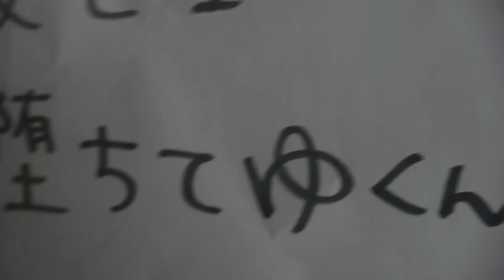BUCK-TICK / 「堕天使」ミュージックビデオ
33度目のデビュー記念日に放つ、22枚目のオリジナル・アルバム
アナログレコード、カセットテープ、CD、ハイレゾ配信、ダウンロード・ストリーミングサービスのオールフォーマットでリリース！
(The 22nd original album released on the 33rd debut anniversary
Released in all formats of analog records, cassette tapes, CDs, high-resolution distribution, and download/streaming services!)

NEW ALBUM
『ABRACADABRA』
1. PEACE                            [作曲：今井寿] (SONG：HISASHI IMAI)
2. ケセラセラ エレジー           [作詞：今井寿 / 作曲：今井寿] (WORDS：HISASHI IMAI / SONG：HISASHI IMAI)
3. URAHARA-JUKU              [作詞：櫻井敦司 / 作曲：今井寿] (WORDS：ATSUSHI SAKURAI / SONG：HISASHI IMAI)
4. SOPHIA DREAM               [作詞：今井寿 / 作曲：今井寿] (WORDS：HISASHI IMAI / SONG：HISASHI IMAI)
5. 月の砂漠                         [作詞：櫻井敦司 / 作曲：星野英彦] (WORDS：ATSUSHI SAKURAI / SONG：HIDEHIKO HOSHINO)
6. Villain                              [作詞：櫻井敦司・今井寿 / 作曲：今井寿] (WORDS：ATSUSHI SAKURAI・HISASHI IMAI / SONG：HISASHI IMAI)
7. 凍える Crystal CUBE ver.   [作詞：櫻井敦司 / 作曲：星野英彦] (WORDS：ATSUSHI SAKURAI / SONG：HIDEHIKO HOSHINO)
8. 舞夢マイム                      [作詞：櫻井敦司 / 作曲：今井寿] (WORDS：ATSUSHI SAKURAI / SONG：HISASHI IMAI)
9. ダンス天国                      [作詞：櫻井敦司 / 作曲：星野英彦] (WORDS：ATSUSHI SAKURAI / SONG：HIDEHIKO HOSHINO)
10. 獣たちの夜 YOW-ROW ver.    [作詞：櫻井敦司 / 作曲：今井寿] (WORDS：ATSUSHI SAKURAI / SONG：HISASHI IMAI)
11. 堕天使 YOW-ROW ver.      [作詞：櫻井敦司 / 作曲：今井寿 (WORDS：ATSUSHI SAKURAI / SONG：HISASHI IMAI)
12. MOONLIGHT ESCAPE　　 [作詞：櫻井敦司 / 作曲：今井寿] (WORDS：ATSUSHI SAKURAI / SONG：HISASHI IMAI)
13. ユリイカ                         [作詞：櫻井敦司・今井寿 / 作曲：今井寿] (WORDS：ATSUSHI SAKURAI・HISASHI IMAI / SONG：HISASHI IMAI)
14. 忘却                             [作詞：櫻井敦司 / 作曲：今井寿] (WORDS：ATSUSHI SAKURAI / SONG：HISASHI IMAI)

パッケージ
○完全生産限定盤A (SHM-CD+Blu-ray) / ￥5,500+tax
○完全生産限定盤B (SHM-CD+DVD) / ￥5,000+tax
○通常盤 (SHM-CD) / ￥3,000+tax
[完全生産限定盤A/B共通仕様]
・スペシャルパッケージ仕様
・ボーナスディスク付属
‹Blu-ray/DVD収録内容›
「獣たちの夜 - YOW-ROW ver.」 MUSIC VIDEO
「MOONLIGHT ESCAPE」 MUSIC VIDEO [MULTI-ANGLE] ※マルチアングル仕様
「凍える」 MUSIC VIDEO

○完全生産限定アナログ盤（2LP / ¥4,500+tax）
・2枚組180g重量盤
・オリジナルポスター封入

○完全生産限定カセットテープ / ¥2,800+tax

配信
○ハイレゾ配信
○ダウンロード/ストリーミングサービス
iTunes、レコチョクなどの配信ストアおよび、主要定額制音楽ストリーミングサービスにて配信中。
(Distribution will start from September 21st at distribution stores and major music streaming services.)

More info.

English lyric translation supplied by JPU Records.
ABRACADABRA International Edition is available from JPU Records with bonus tracks and full English lyric translations and Romaji.

TOUR2020 ABRACADABRA ON SCREEN

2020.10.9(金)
群馬：高崎芸術劇場 大劇場
1回目：OPEN11:30　START12:30
2回目：OPEN17:30　START18:30

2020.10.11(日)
栃木：宇都宮市文化会館 大ホール
1回目：OPEN12:00　START13:00
2回目：OPEN17:00　START18:00

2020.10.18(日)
静岡：静岡市民文化会館 大ホール
1回目：OPEN12:00　START13:00
2回目：OPEN17:00　START18:00

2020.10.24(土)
神奈川：パシフィコ横浜 国立大ホール
1回目：OPEN12:00　START13:00
2回目：OPEN17:00　START18:00

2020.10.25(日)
東京：昭和女子大学 人見記念講堂
1回目：OPEN12:00　START13:00
2回目：OPEN17:00　START18:00

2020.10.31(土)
宮城：仙台サンプラザホール
1回目：OPEN12:00　START13:00
2回目：OPEN17:00　START18:00

202011.1(日)
東京：LINE CUBE SHIBUYA(渋谷公会堂)
1回目：OPEN12:00　START13:00
2回目：OPEN17:00　START18:00

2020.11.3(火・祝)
京都：ロームシアター京都(京都会館) メインホール
1回目：OPEN12:00　START13:00
2回目：OPEN17:00　START18:00

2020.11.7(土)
愛知：日本特殊陶業市民会館フォレストホール (旧：名古屋市民会館)
1回目：OPEN12:00　START13:00
2回目：OPEN17:00　START18:00

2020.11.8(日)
兵庫：神戸国際会館こくさいホール
1回目：OPEN12:00　START13:00
2回目：OPEN17:00　START18:00

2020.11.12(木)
埼玉：大宮ソニックシティ 大ホール
OPEN17:30　START18:30

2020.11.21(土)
岡山：倉敷市民会館
1回目：OPEN12:00　START13:00
2回目：OPEN17:00　START18:00

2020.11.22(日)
香川：サンポートホール高松 大ホール
1回目：OPEN12:00　START13:00
2回目：OPEN17:00　START18:00

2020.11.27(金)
東京：中野サンプラザホール
1回目：OPEN12:30　START13:30
2回目：OPEN17:30　START18:30

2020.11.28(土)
1回目：OPEN12:00　START13:00
2回目：OPEN17:00　START18:00

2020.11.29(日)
千葉：千葉県文化会館　大ホール
1回目：OPEN12:00　START13:00
2回目：OPEN17:00　START18:00

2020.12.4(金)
北海道：札幌市教育文化会館 大ホール
OPEN17:30　START18:30

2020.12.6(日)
東京：東京国際フォーラム ホールA
1回目：OPEN12:00　START13:00
2回目：OPEN17:00　START18:00

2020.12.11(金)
長野：ホクト文化ホール 中ホール(長野県県民文化会館)
OPEN17:30　START18:30

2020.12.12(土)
石川：本多の森ホール
1回目：OPEN12:00　START13:00
2回目：OPEN17:00　START18:00

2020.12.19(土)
大阪：グランキューブ大阪 メインホール
OPEN17:00　START18:00

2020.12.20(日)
OPEN17:00　START18:00

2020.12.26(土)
OPEN17:00　START18:00